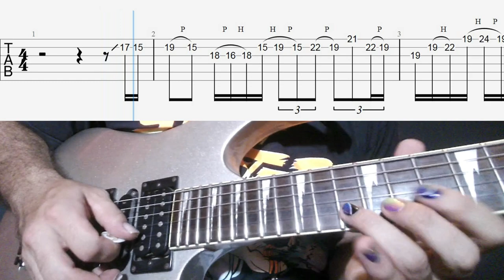TORNADO OF SOULS - THE WTF LICK - Efficient Guitar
I think I cracked the code, I´ve seen many old tutorials and in all of them this part is addressed incorrectly, or just vaguely, so here´s my little contribuition to guitar community.

I want to read in the comments your suggestions for future tutorials!

If you want to help the channel to continue making more and better quality content, you can contribute financially by any of these means, your help is very welcome!

Kind regards, Facu Cuevas of Efficient Guitar